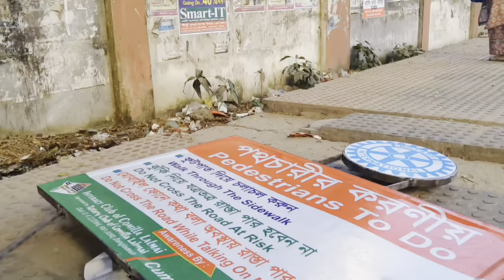WORLD INTERACT WEEK CELEBRATION 2023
Every year we Interact Club Of Comilla Lalmai celebrate the Interact week with seven days seven projects.This year also keeping Our tradition,we Interact Club of Comilla Lalmai was successfully celebrated World Interact Week-2023 in a grand way.

30th October, 2023

As the starting of World Interact Week Celebration Team “UDAYAN" of Interact Club Of Comilla Lalmai  have organised “APARAJOYA” named service project where they have distributed teenage girl’s basic sanitary items and gifts like - Sanitary Napkin, Napa Tablet, Period Medicines, Note Book, Pen, Bangles & Tip etc.
This project also falls under the focus of disease prevention & treatment among the 7 Rotary Area Focuses.
It have created a good impact of " Interact ” to the local people of BISIC Area of Cumilla.

31st October, 2023

As the 2nd day of World Interact Week Celebration Team "PARAGON" of Interact Club Of Comilla Lalmai have organised “Trash Bin Distribution” named service project where they have distributed some Trash Bins to a well knowned school & college of Cumilla(Hazi Akram Uddin High School & College).
This project falls under the focus of Supporting Environment among the 7 Rotary Area Focuses.
It have created a good impact of " Interact ” to the students of this school & college and promoted about Interact movement among the students.

1st November, 2023

As the 3rd day of World Interact Week Celebration Team "THE PLEIADES" of Interact Club Of Comilla Lalmai  have organised “Placement of Signboard about Pedestrians TO DO” named service project where they have placed a signboard in front of a very famous school in Cumilla City named Comilla Zilla School.
This Signboard Inaugurated by the Chief Guest of this Project MD Monjur Kader Moni (Panel Mayor, Councillor Ward 10, Cumilla City Corporation.)
By this Signboard Placement it have created a good Public Image about Rotary International & Interact Movement.

2nd November, 2023

As the 4th day of World Interact Week Celebration Team "PROLOY" of Interact Club Of Comilla Lalmai have organised “Let's Know About Interact” named project where they have conducted seminars about Interact to promote among the school & College students of two reputed educational institution of Comilla
(Cumilla Shikkha Board Govt. Model College,  Ethnica School & College)

Through this we have conducted a seminar among all the students about Interact in two reputed educational institutions of the city and through this we have been able to successfully complete the promotional activities of Rotary International and Interact.

As a result of the seminar, many students of the two educational institutions expressed their desire to join the Interact Movement with us.

3rd November, 2023

As part of the 5th day of the World Interact Week Celebration, Team "SONGRAMI" from the Interact Club Of Comilla Lalmai organized a project called "Unity Of Art." We created a wall painting about Interact to promote it among the public.

Through this wall painting, we aimed to showcase the beauty of our Interact movement and demonstrate our unity. This space not only allows us to work together but also enables us to showcase our leadership skills and learn teamwork.

In conclusion, people often ask us what our work is really about, showing great curiosity. We will continue to work on our unity and spread Interact to more people.

4th November, 2023

As the 6th day of World Interact Week Celebration Team "PROTTOY" of Interact Club Of Comilla Lalmai have organized “ Guardian Reception ” named project.

Basically, the Guardian Reception is organized by all the Interacts of the club to dedicate the guardians to do something for their respective guardians, even if it is on a small scale.

And also by giving the guardians a good idea about this Interact movement, Interact is promoted through this project.

Motivated on this basis, the guardians have assured us that they will cooperate with us in all the activities of our Interact Movement. and encourage their children to Interact more.

5th November, 2023

As the 7th day of World Interact Week Celebration Team "MAESTROS" of Interact Club Of Comilla Lalmai  have organized “ CYCLE RALLY ” named project.

We organized this cycle rally on the occasion of Interact's 61st anniversary. Through this cycle rally, there was a good response on the street about Interact, through this the local people got to know what Interact is? When is its establishment?
And through this project all our Interactors got to enjoy a lot of joy.